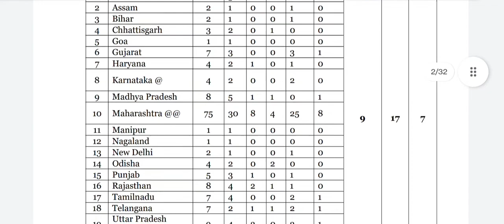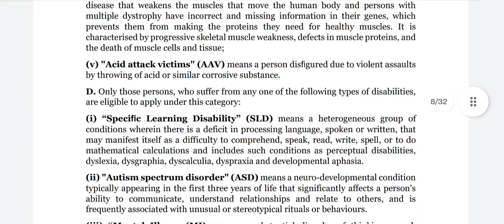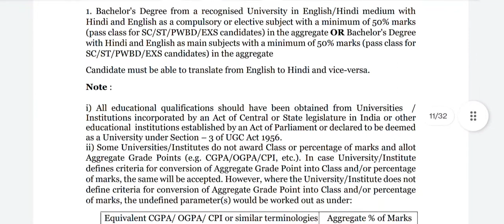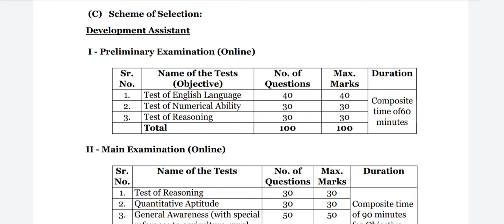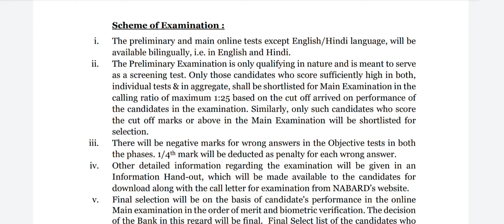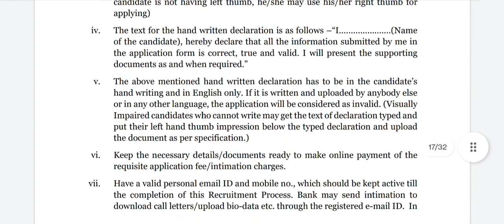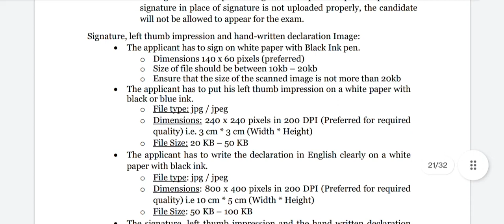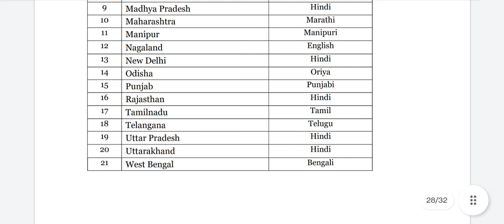NABARD Posts Requirements 2022 Official Notification/NABARD New Vacancy